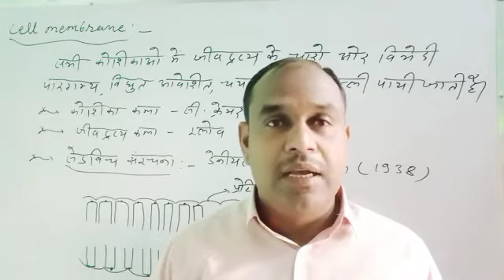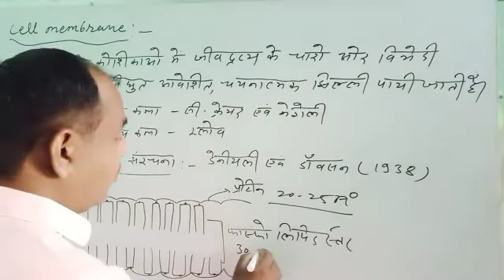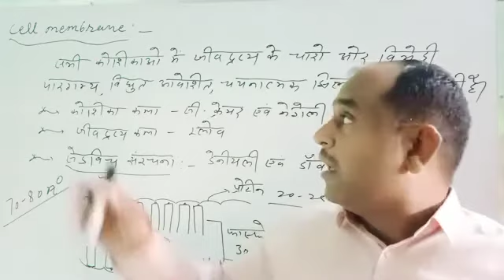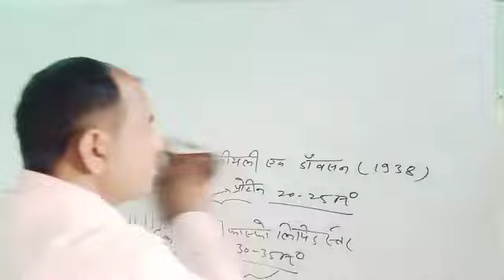Cell membrane in hindi